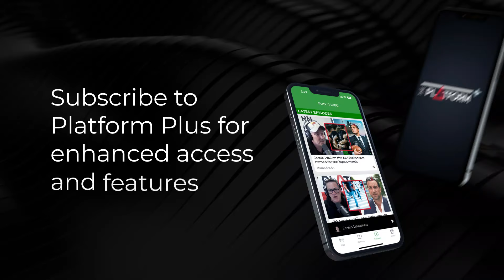Mayor of Westland Helen Lash on Hydro Power & the Fast-track Bill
Michael Laws talks to the Mayor of Westland Helen Lash about hydro power & the Fast-track Bill.

Sean Plunket: 7am - 10am
Michael Laws: 10am - 1pm
Martin Devlin: 1pm - 4pm